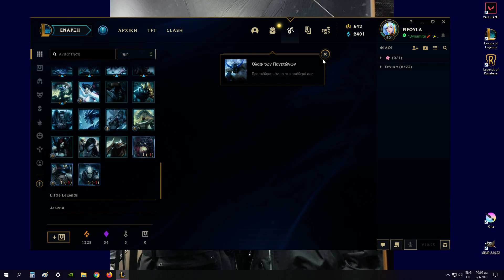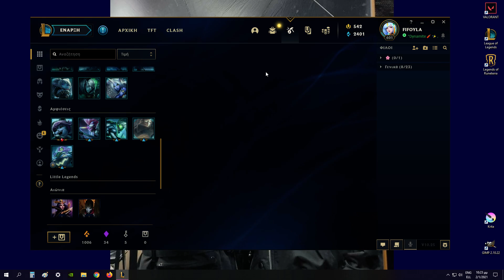OPENING 50 Battle Queen Orbs | League of Legends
OPENING 50 Battle Queen Orbs + Royal Aurai Cache + 3 Schema Bags